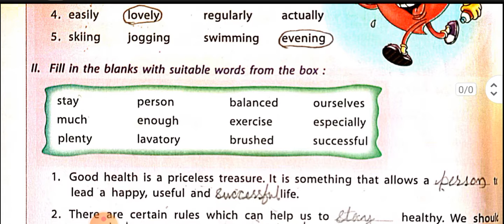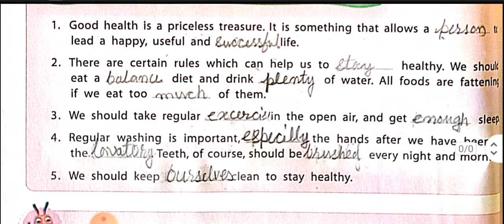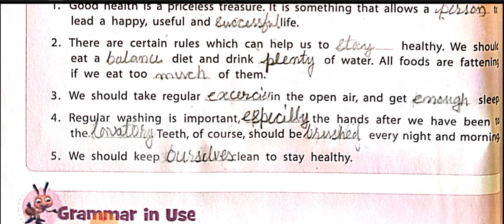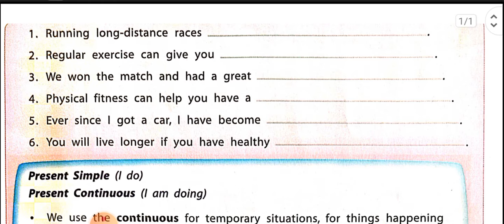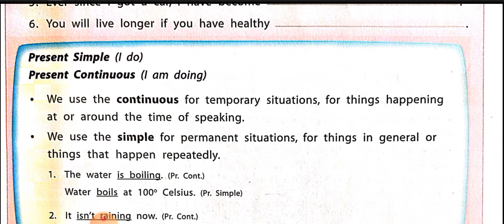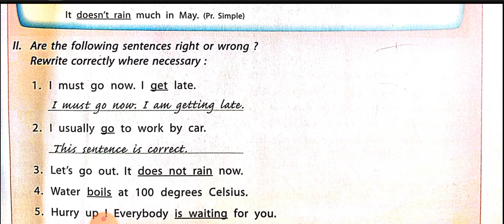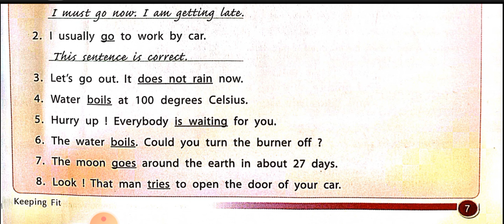keeping fit book work and grammar Ch 1.1 communicative English class 7th by Mr.P.J.Titus